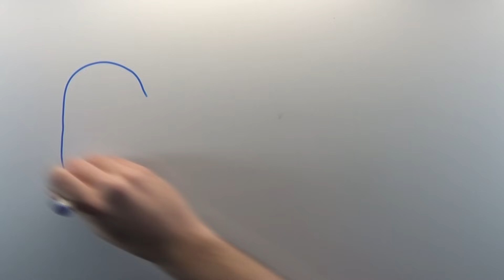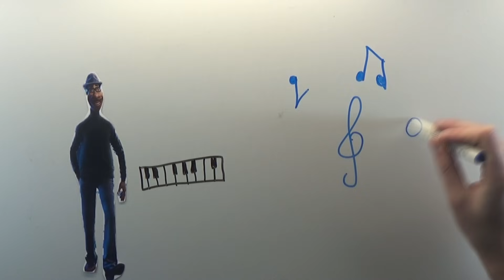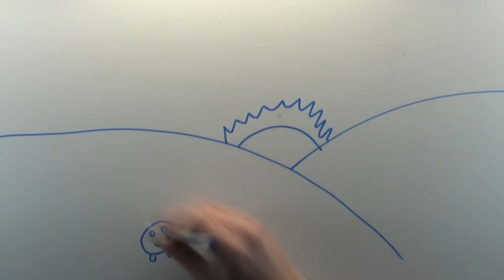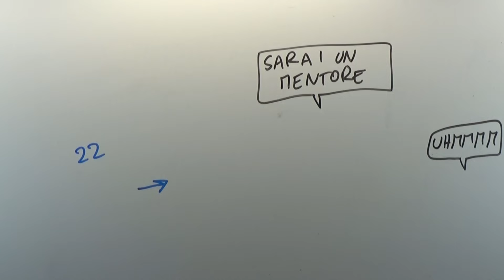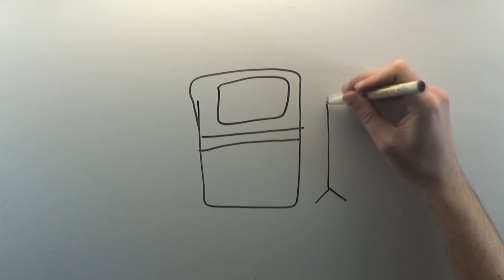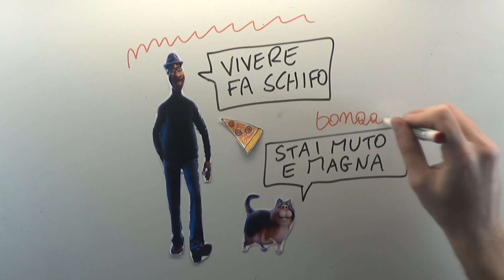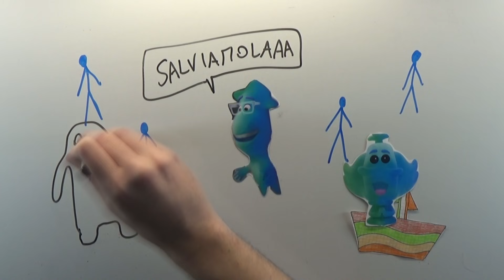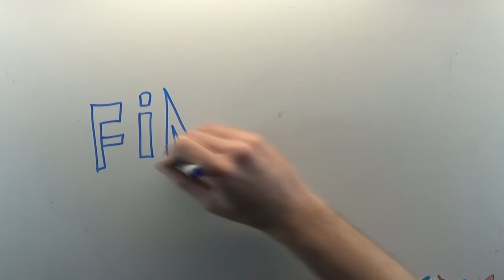La STORIA di SOUL spiegata FACILE FACILE 👻 Draw The Story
Soul è l'ultimo attesissimo film Pixar. In molti non l'hanno capito, in molti lo definiscono troppo complesso per i bambini. A me è piaciuto moltissimo, e in questo video vi spiego perché.